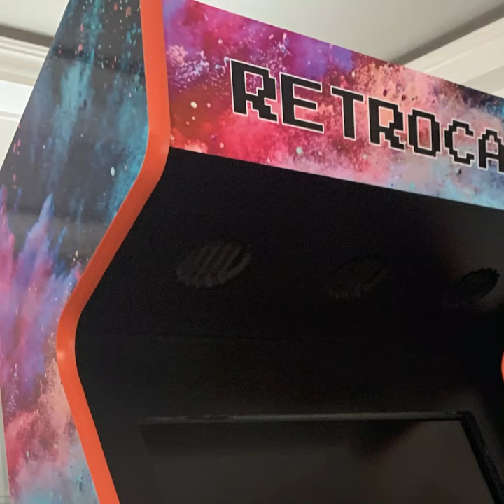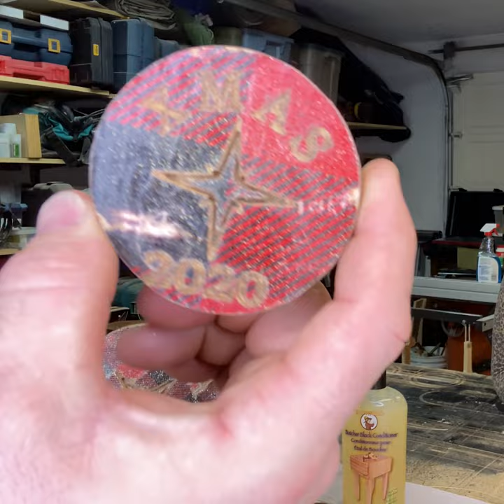EPISODE 7 - All the PROJECTS recap!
We survived the Holidays at home! We built an ARCADE machine, carved wooden spoons, woodwork, leatherwork, art and more - all over the Holidays.